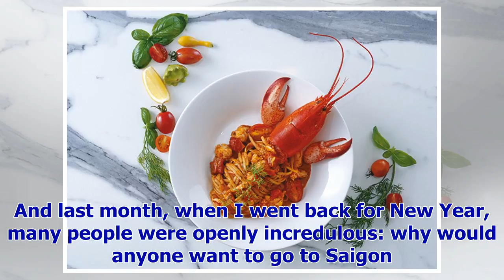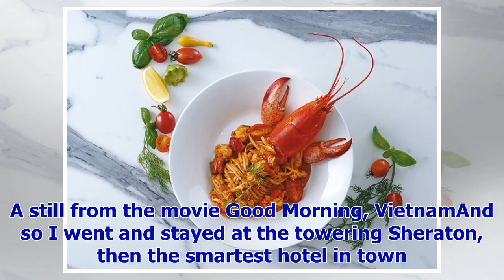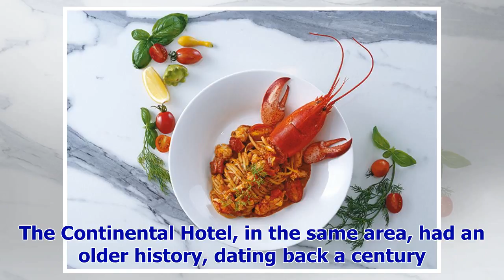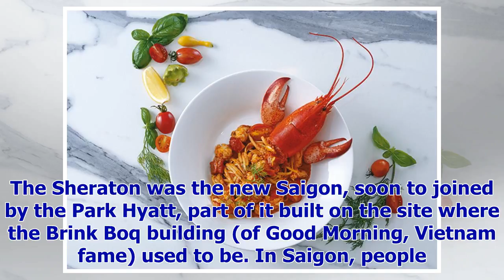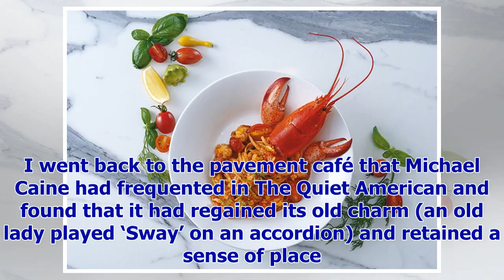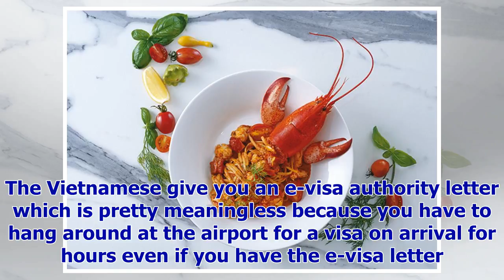[Breaking News]Looking at Vietnam through a new lens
When you tell people you are going to Vietnam, they look vaguely confused. Those who are a little mo...